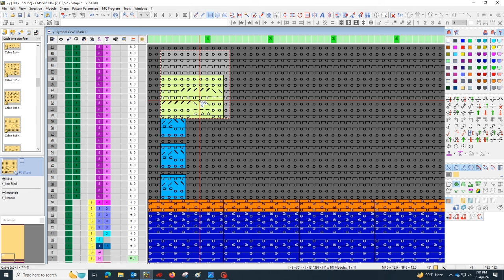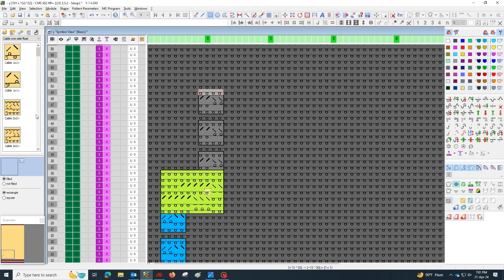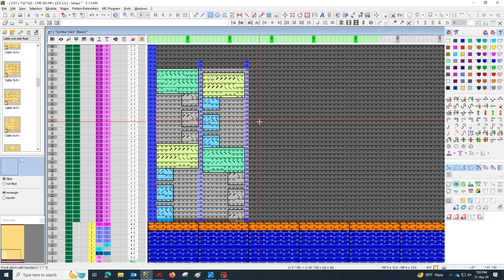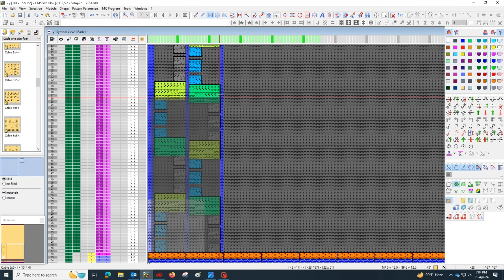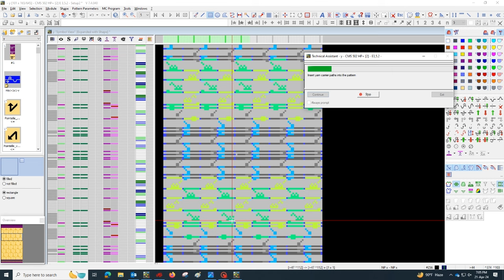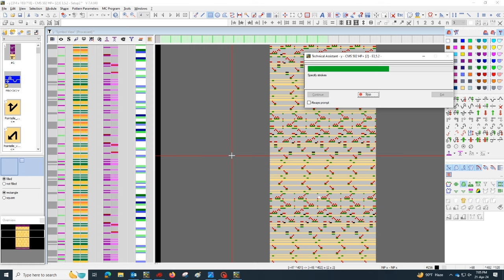The master Stoll M1 Plus 5 minites tutorial For Beginner's (part-61)creativeknitting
Welcome to our exclusive fashion knitting masterclass! Dive into the intricate world of knitting with our detailed tutorial, where we'll walk you through the creation of a chic fashion design using the Stoll M1 plus software. Whether you're an experienced knitter or a dedicated fashion enthusiast, this step-by-step guide is tailored to spark inspiration and elevate your knitting projects.

🧵 Ready to make a fashion statement? Click play and let the stitches begin ✂️👚

jacquard program,
 's jacquard programming
,jacquard programme,
jacquard design tutorial,
automatic jacquard programming,
Aran Knitting,aran knitting pattern meaning,
aran knitting history,
DIYKnitFashion,
Aran And Cable
Creating Fashion with Aran
Fashion with Aran,